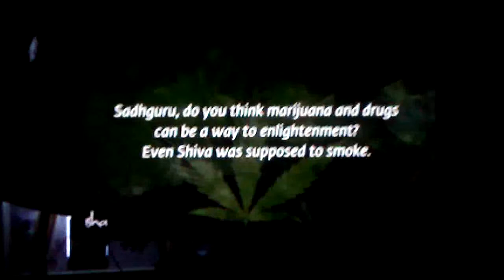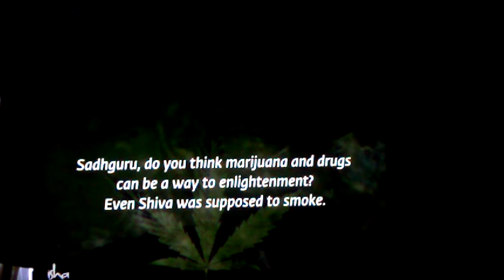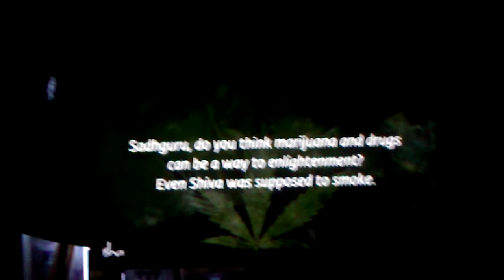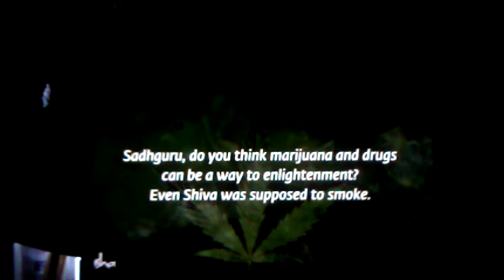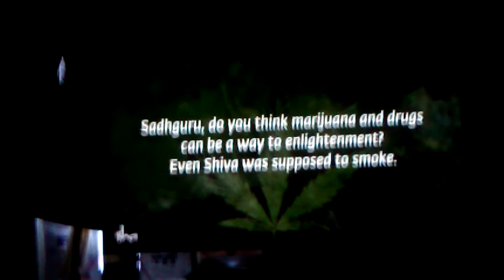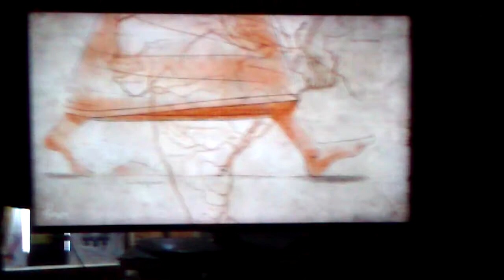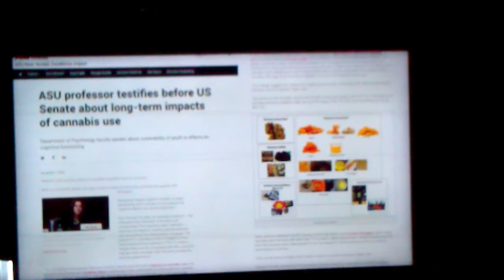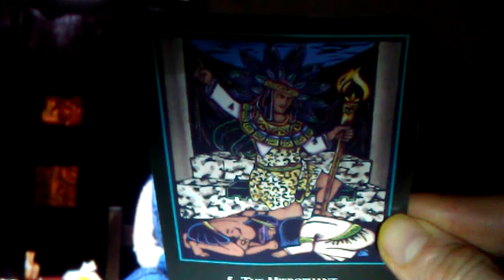correlating coalescing correspondencies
high, low, stoned, intoxicated, sober, hazy, clear
going within may sound new agey for those still on the outside looking in.. but an aspect of what occurs the more inner work we engage, is control.. clarity of how and why things are manifesting, choosing to control our inner state and this happens in correlation with the more awareness we cultivate in the silence and stillness. The lucidity flower begins to bloom ;)
17:58 as you may come to find, some people are not willing to do the work themselves, in themselves, and are stuck in projecting and wanting the answers to be given to them 'without'. How much energy you want to give to these people is up to you. realize the energy exchanges happening in every engagement, the people desperate for energy and attention, only running around in circles away from the center point, origin point.

32:49 the importance of fasting, getting clear within

card at end: 37:01